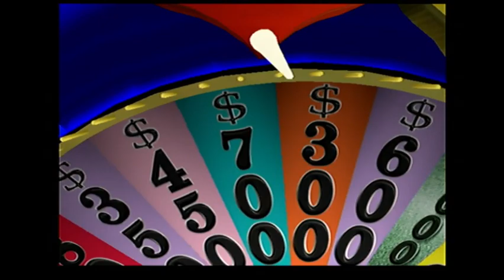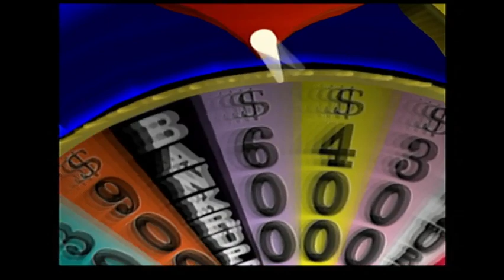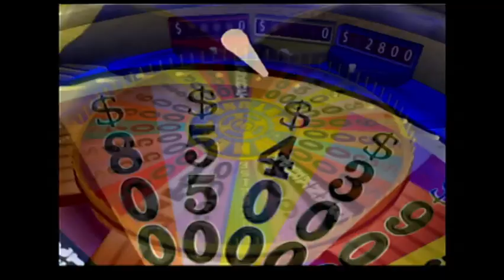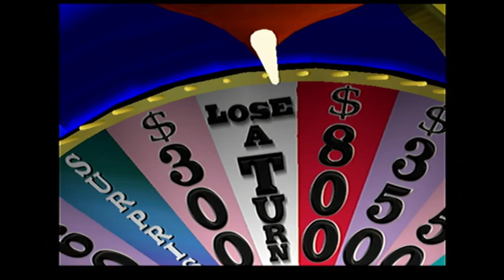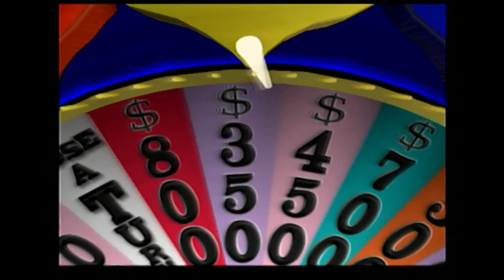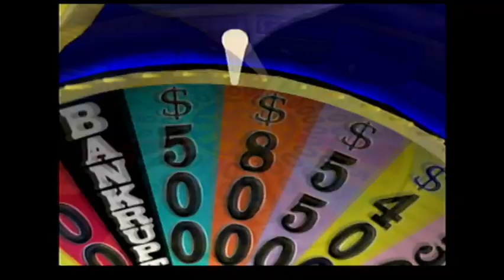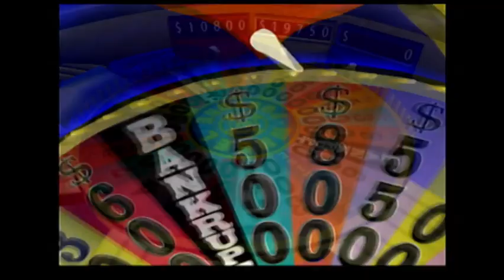11-in-1 January 2021 Specials (Part 6)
After a successful game of Cruis'n USA for the N64, here is Part 6, in which the next game will be Wheel of Fortune for the PS2, which will also count as Game 18 of my 2nd Run, in which I have won $1,028,755. Will I win even more? Watch to find out, and Part 7 will be up next.